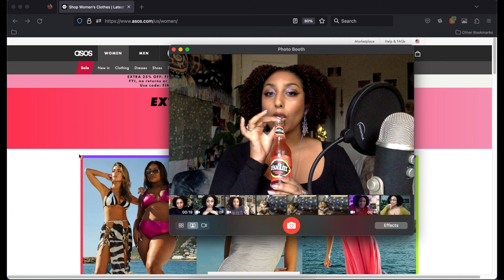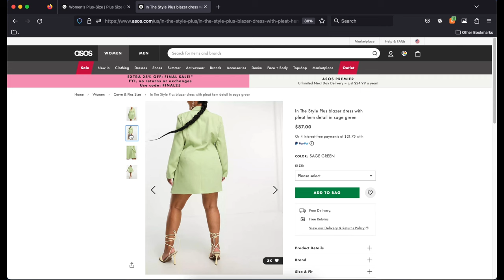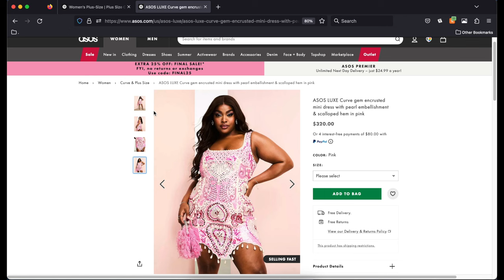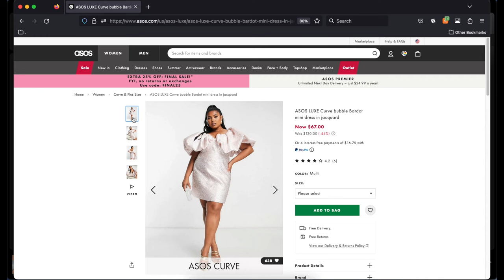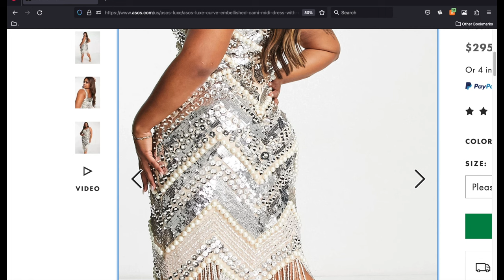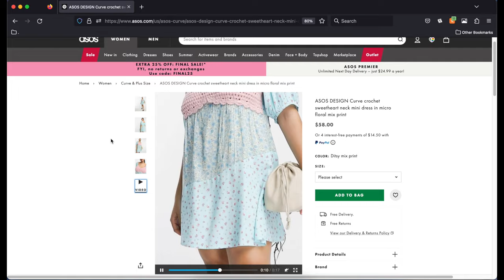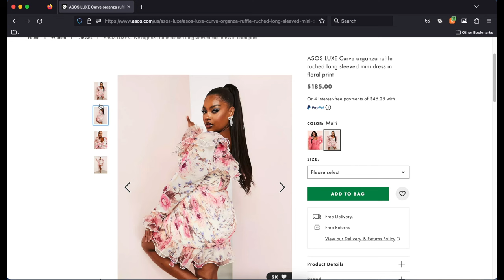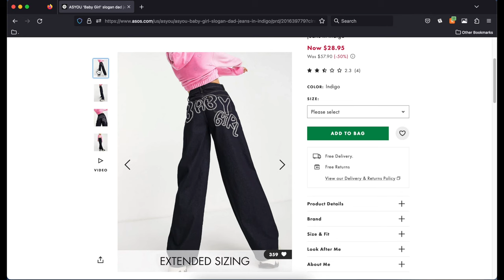window shopping 19: horse girls need love too at asos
missed u